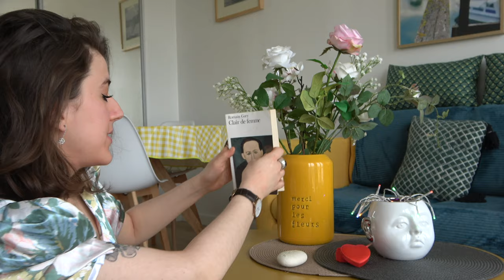REVUE : LE COUPLE PAR ROMAIN GARY DANS "CLAIR DE FEMME"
Aujourd'hui on parle d'amour ! J’ai lu et j’ai aimé Clair de femme de Romain Gary

"Ce roman est un chant d'amour à cette «troisième dimension» de l'homme et de la femme : le couple.
L'union de Yannick et Michel est rompue par un destin inéluctable. Mais un désespoir d'amour qui désespérerait de l'amour est pour eux une contradiction qu'ils ne peuvent admettre. Il faut donc triompher de la mort. Yannick dit à Michel : «Je vais disparaître, mais je veux rester femme. Je te serai une autre. Va vers elle. Va à la rencontre d'une autre patrie féminine. La plus cruelle façon de m'oublier, ce serait de ne plus aimer.» Et c'est ainsi qu'apparaît Lydia et que se reformera, dans une célébration passionnée, au-delà de l'éphémère, la patrie du couple, où «tout ce qui est féminin est homme, tout ce qui est masculin est femme»."

Romain Gary :
"Romain Gary, né le 21 mai 1914 à Vilna dans l'Empire russe (actuelle Vilnius en Lituanie) et mort le 2 décembre 1980 à Paris, est un écrivain français, de langues française et anglaise. Homme aux multiples activités, il a été successivement aviateur et résistant (fait compagnon de la Libération), romancier, diplomate, scénariste et réalisateur.

Important écrivain français de la seconde moitié du xxe siècle, il est notamment connu dans les années 1970 pour la mystification littéraire qui le conduisit à signer plusieurs romans sous le nom d'emprunt d'Émile Ajar, tout en masquant son identité réelle : il est ainsi le seul romancier à avoir reçu le prix Goncourt à deux reprises, grâce à un roman écrit sous pseudonyme."

Les mots de Gantch sur Clair de femme de Romain Gary :

- Clair de femme en 3 mots ?
Beauté, Vérité, Couple

- Que dirais-tu à quelqu’un pour le lui conseiller  ?
Clair de femme est un moment suspendu dans le temps. La narration n’a lieu que sur une seule nuit mais la lecture va te faire voyager sur des années, des années d’appréhension de la notion de couple. Ce roman est une tornade qui fait du bien. Une tornade qui vient déconstruire des schémas encrés que tu croyais être évidences.
De plus ce n’est pas que le notion de couple qui vient à être bouleversée. Romain Gary aborde avec agilité et non sans humour d’autres sujets tel que la culpabilité, le handicap, le deuil, les travailleurs du sexe, la peur de vivre, le passo doble et j’en passe.

- Pourrais-tu le relire ?
Je vais le relire !

- Une citation à retenir ?
« - est ce que je suis envahissante ?
- Terriblement lorsque tu n’es pas là »

As-tu aimé cette vidéo ? As-tu lu clair de femme de Romain Gary ou t'ai-je donné envie de le lire ? ;)

A demain !
En attendant prends soin de toi.

Retrouve-moi tous les jeudis et vendredis à 16 heures SUR YOUTUBE !
Et tous les autres jours de la semaine sur Instagram ;) : Gantch_